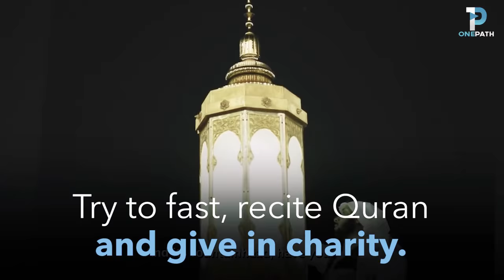Month of Dulhajj has arrived ❤️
Dhu'l-Hijjah or alternatively Zulhijja (Arabic: ذو الحجة‎; properly transliterated, also called Zil-Hajj) is the twelfth and final month in the Islamic calendar. It is a very sacred month in the Islamic calendar, one in which the Hajj(pilgrimage) takes place as well as the Festival of the Sacrifice.

"Dhu al-Hijjah" literally means "Possessor of the Pilgrimage" or "The Month of the Pilgrimage". During this month Muslim pilgrims from all around the world congregate at Mecca to visit the Kaaba. The Hajj is performed on the eighth, ninth and the tenth of this month. Day of Arafah takes place on the ninth of the month. Eid al-Adha, the "Festival of the Sacrifice", begins on the tenth day and ends on sunset of the 13th.

(Wikipedia)